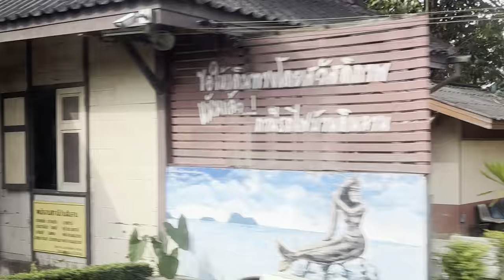MALAYSIA, THE MULTICULTURAL COUNTRY | EP.2 DIRECT TRAIN FROM THAILAND - MALAYSIA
TRAIN NO.45
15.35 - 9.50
KRUNG THEP APHIWAT (THAILAND) - PADANG BESAR (MALAYSIA)

*PLEASE MAKE SURE TO CHOOSE
KRUNG THEP APHIWAT INSTEAD OF BANGKOK (HUA LAMPHONG) IF YOU ARE IN BANGKOK AS YOUR DEPARTURE STATION

BANGKOK (HUA LAMPHONG) IS NO LONGER AVAILABLE FOR LONG DISTANCE TRAINS

EASILY TAKE MRT TO BANG SUE STATION